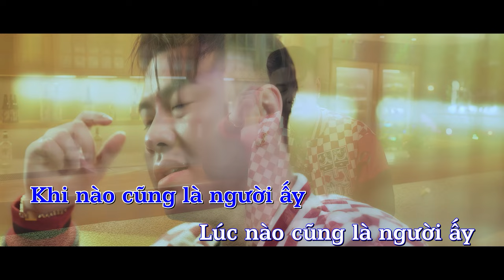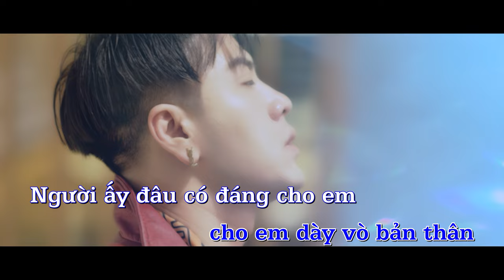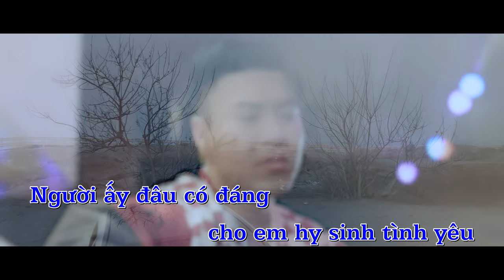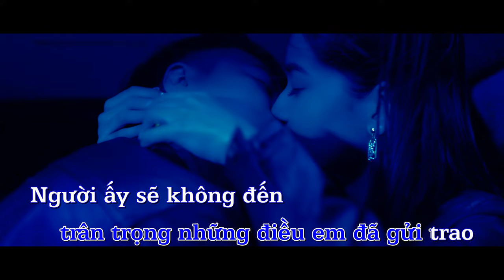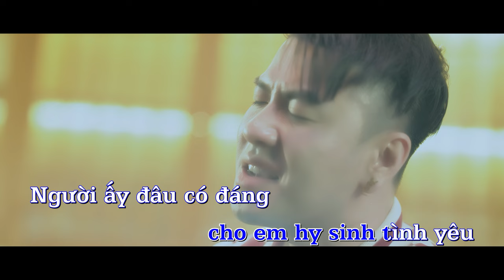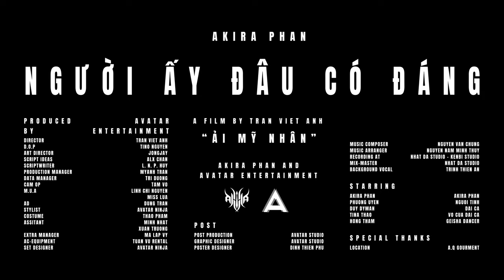KARAOKE NGƯỜI ẤY ĐÂU CÓ ĐÁNG - AKIRA PHAN | BEAT CHUẨN GỐC | TONE NAM